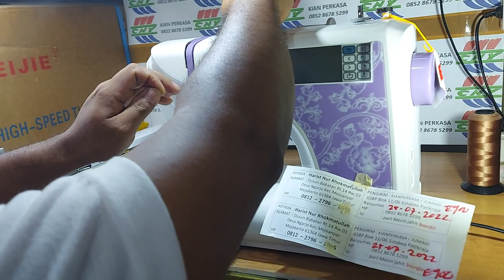Mesin bordir Termurah promo kemerdekaan RI 77 banyak bonus gratis ongkos kirim 04 - KIAN PERKASA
Mesin bordir Termurah promo kemerdekaan RI 77 banyak bonus dan gratis
Dokumentasi test ok pengiriman ke mojokerto jawa timur
Sebagian test ok live dan via marketplace jadi tidak ikut urutan judul ini